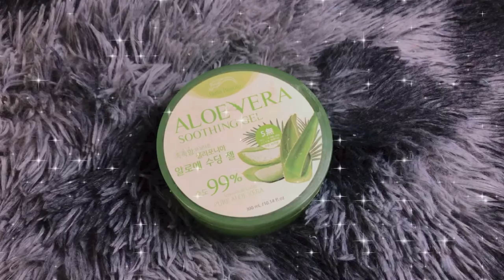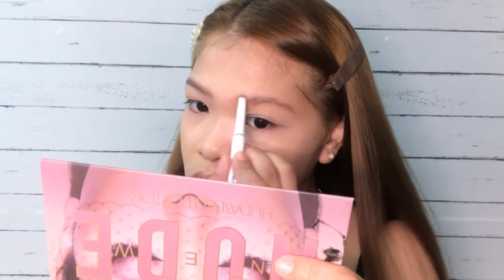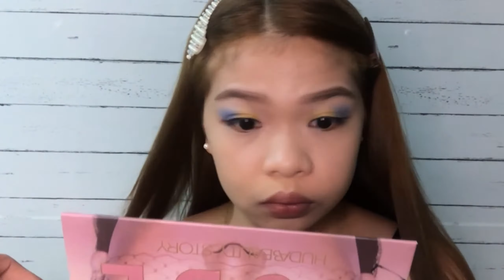Golden Blue Makeup Tutorial💙💛 | Simple Makeup for beginners 💝 | Philippines| Cheffy’sWorld